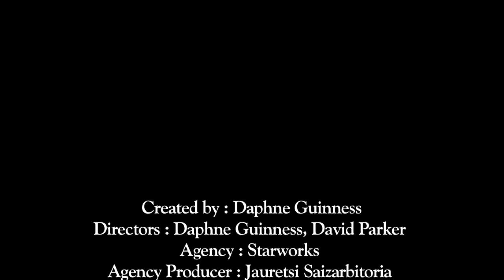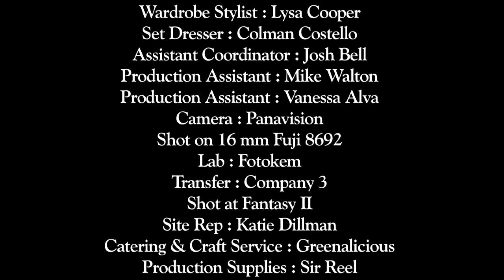Mnemosyne - Daphne Guinness